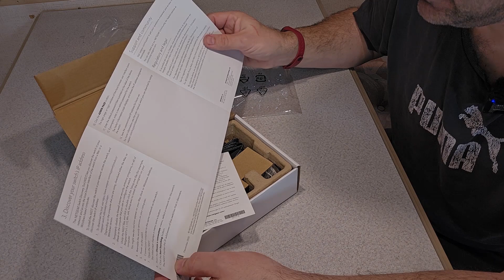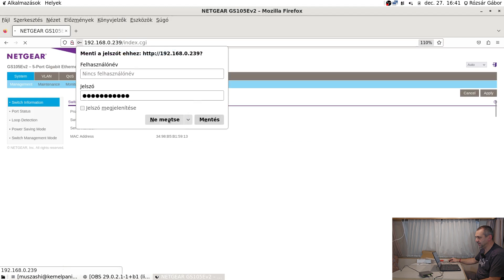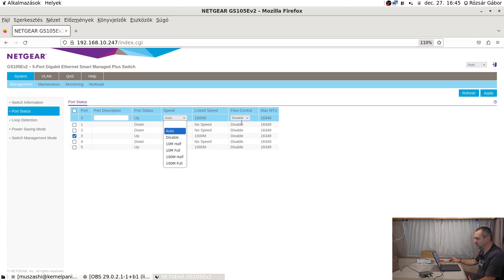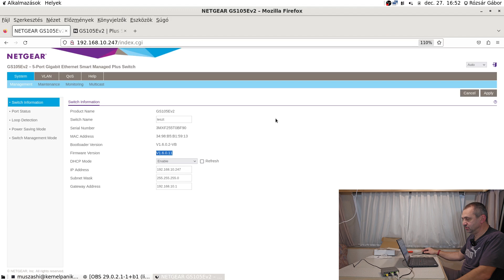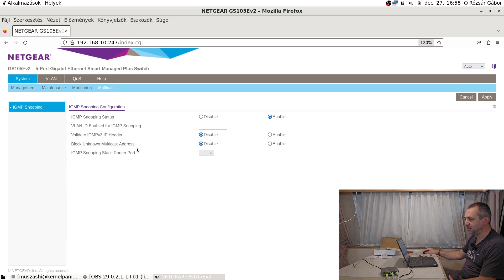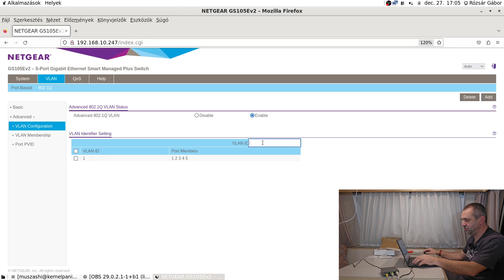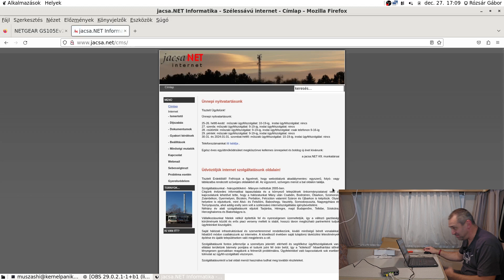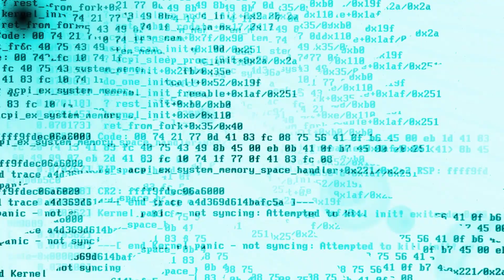Netgear ProSafe Plus GS105Ev2 5 portos switch kicsomagolás és teszt 2023-12-27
Kivonat: Az egyik ügyfélhez megy ez a kicsike switch, gondoltam nézzük meg együtt mielőtt beszerelem.